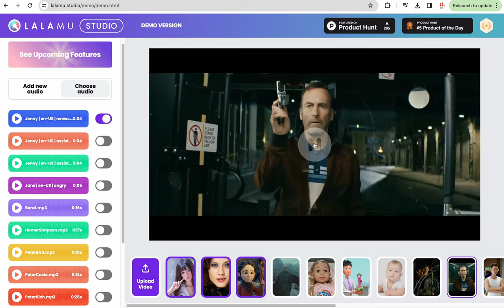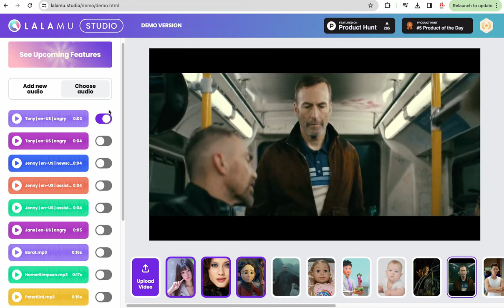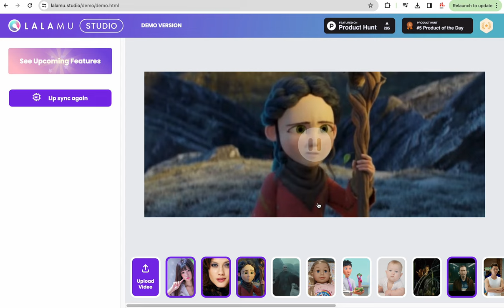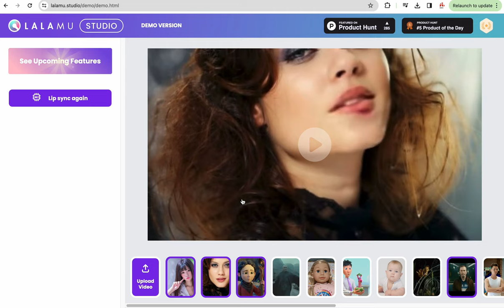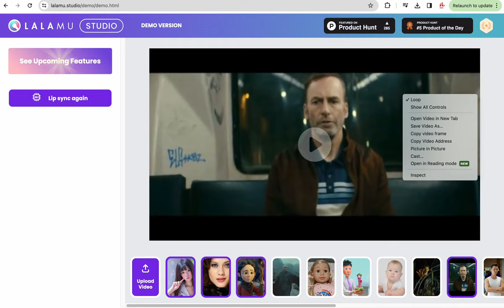lip-sync video quickly using this AI Technology || Very Easy to do || Lalamu Studio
Creating a mesmerising lip-sync video with Lalamu Studio is a seamless process. The AI technology at its core meticulously analyses audio and video files, generating lifelike facial expressions and synchronising them with flawless lip movements. The user-friendly interface ensures a quick and efficient experience.